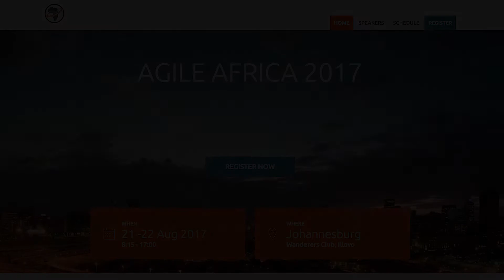Agile Africa 2017: Oded Tamir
Interview with Oded Tamir at Agile Africa 2017. Hosted by the WITS JCSE (Joburg Centre for Software Engineering), Agile Africa is an annual event. This year, the conference took place at the Wanderers Club in Johannesburg.